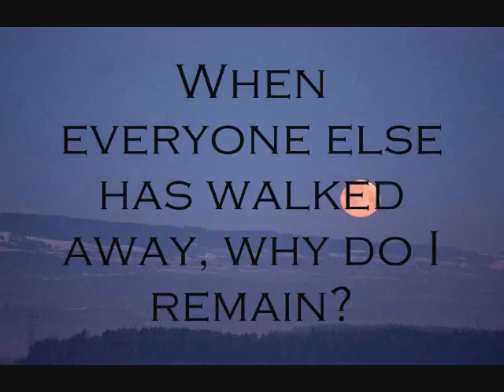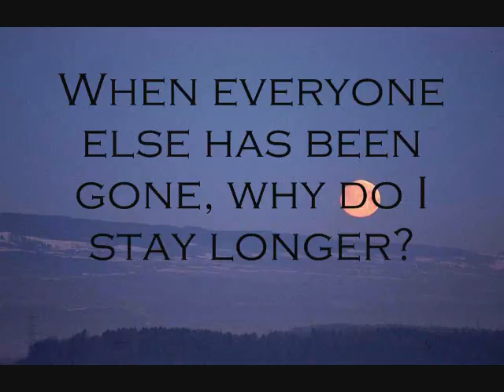Look at me.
It's a friend's song. Not mine. And it is original. NO stealing.